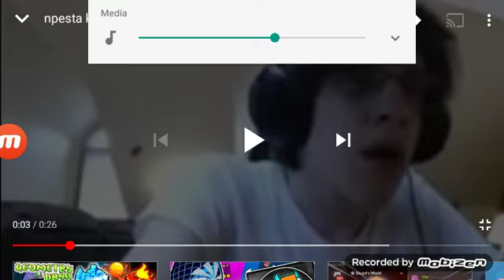Glow squid won